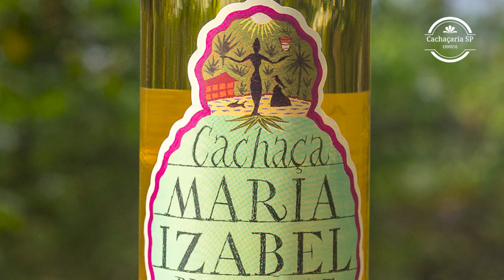História do Rótulo da Cachaça Maria Izabel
Você conhece a história do Rótulo da Cachaça Maria Izabel ?

Sabe toda a mística que tem por trás deste rótulo ??

Então aproveita esse vídeo e fique por dentro de toda a curiosidade que esse traz, cachaça é cultura, cachaça é conhecimento !!

Aproveita para seguir nosso Instagram: CachacariaSP

E nosso Tiktok - CachacariaSP

Venha nos visitar em nossa loja física: Av. Ipiranga, 200 loja 15 Edifício Copan - Republica, São Paulo - SP